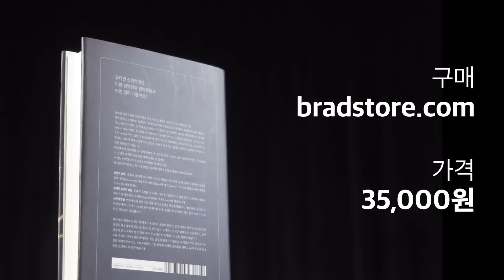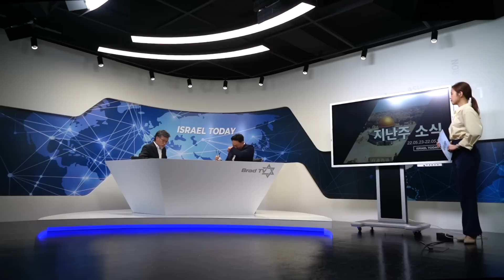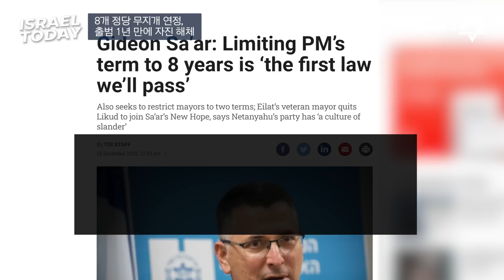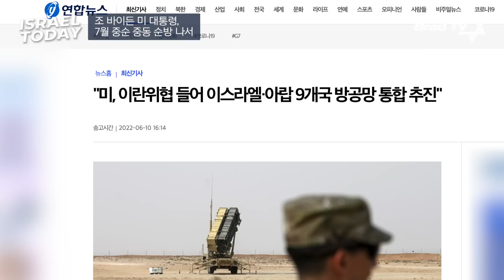[Brad TV] 이스라엘 투데이 2022년 6월 29일 - 이스라엘 무정부 상태 이제 앞으로 어떻게 될까?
1. 무지개 연정 출범 1년 만에 자진 해체, 네타냐후 돌아올까?
2. 조 바이든 미 대통령 7월 중순 중동 순방
3. 이란 우라늄 농축 준비, 이스라엘-이란 전면전 가나?

📍 후원하기
1. 브래드TV 사역 후원
- 일시후원
   (국민) 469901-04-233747     예금주 : BRADTV선교회
   (NH농협) 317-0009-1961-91   예금주 : 브래드필름(김종철)
   (우리) 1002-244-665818      예금주 : 브래드필름(김종철)

2. 메시아닉 쥬 후원하기